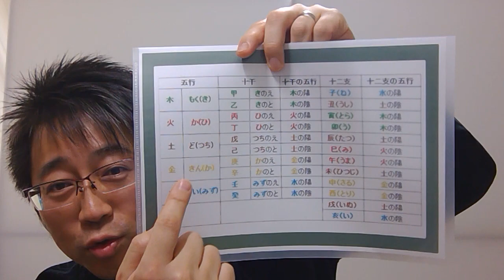《第250回》海洋＆雨露の皆さん！この2年間どうでしたか？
◆動画へのご感想をお寄せくださいませ。

◆わたしのブログもぜひご覧になってみてくださいね！

個性心理學®認定講師しばたけんじの
人生楽しみながら成功しちゃう方法

◆講座開催希望などの

◆LINE@もぜひ！